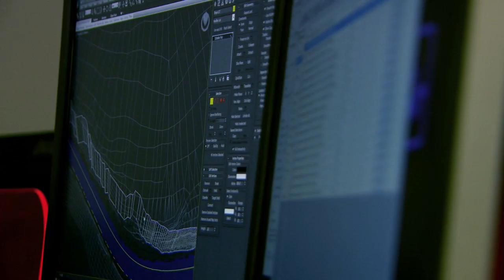Kanobu.Update: Forza Horizon, Assassin's Creed и Prince of Persia, Mechwarrior Online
Forza Horizon получит ралли-дополнение, хоррор от создателей Assassin's Creed и Prince of Persia, неожиданный успех Mechwarrior Online и много другое.
Интересное на "Канобу":
-Артем Мироновский, глава Nival RED: о том, как правильно управлять талантливыми людьми, где их взять, и зачем они нужны. Интервью.